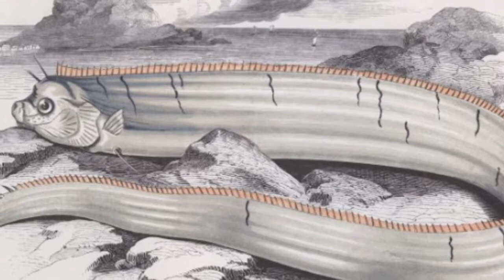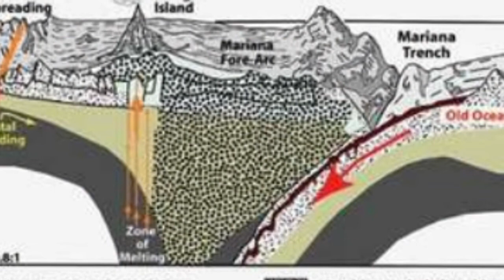Deep-sea fish are rising to surface warning sign of earthquakes